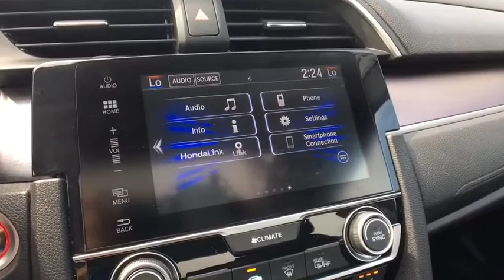2017 Honda Civic_Sedan Vestal, Binghamton, Ithaca, Johnson City, Big Flats, NY A83605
Gray Used 2017 Honda Civic_Sedan available in Vestal, New York at Miller Auto Team. Servicing the Binghamton, Ithaca, Johnson City, Big Flats, NY area.